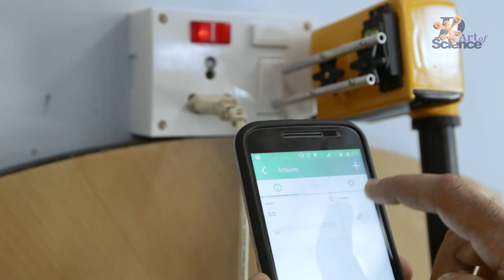Smart Switch to PUSH BUTTONS | TRAILER | dArtofScience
This is a trailer video of my invention of Smart Switch to Push Buttons and Control any device from anywhere in the world. It can so a lot of stuff you use your fingers to do.

We called it Smart Fingers...a simple physical output to an electronic device that can do many things. The smart finger is controlled by a switch button on the cayenne app ("best IOT app").

Things we did with the Smart fingers
Switch off any plug so anything  electrical/electronic device becomes "on/off smart" (Shown in the video)
Feed your dog in the evening as you want to party till late night  (Shown in the video)
Unlock a door and then lock it remotely (final video with these following extra items not done as yet)
Water the plants by remotely (or scheduled) constricting or releasing the water flow
Scare burglars by remotely setting off a chain reaction in your house when your'e away and youre notified by a burglar alarm
Remote "jack in the box"
Alarm clock assist with water release/tip over
etc..im sure many more can be thought of